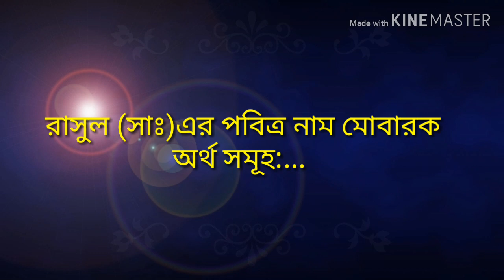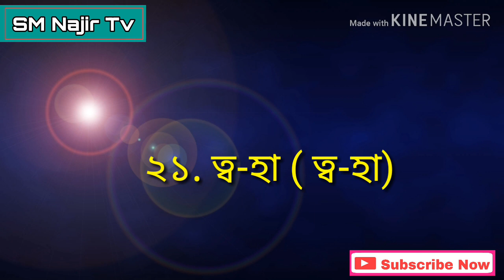রাসূল (সাঃ) এর নাম মোবারক বাংলা অর্থসহ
নবী করীম (সাঃ) এর পবিত্র নাম মোবারক বাংলা অর্থসহ  উচ্চারণ পর্ব -১